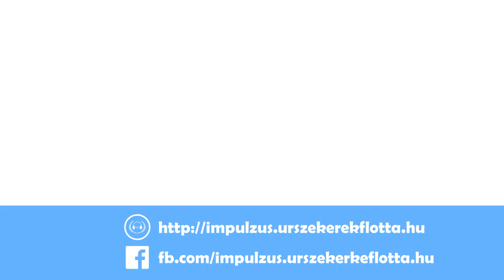Impulzus Podcast 95 - Szőrcsomópont (Szőrös veszedelem, TOS 2x15)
Sürgősségi vészjelzéssel riasztja a K-7 űrállomásra Kirk kapitány legénységét a Föderáció mezőgazdasági megbízottja, hogy az Enterprise erőforrásaival őriztesse az állomáson tárolt gabonát. Míg Kirk a riadó miatt neheztel a feletteseire, egy simlis kereskedő agresszíven nyomuló seftelése kontrollálhatatlan tribbliszaporulatot eredményez az Enterprise és az állomás fedélzetén, miközben a kikapcsolódni vágyó klingon látogatók is feszültséget és kocsmai zavargásokat gerjesztenek. Aktuális adásunk témája a ’Szőrös veszedelem’ című epizód.

0:01:00 | Rövid hírszekció:

• 0:01:00 | A Voyager 25. évfordulójára keményfedeles könyv és Janeway életrajz érkezik. Hogyan képzeljük el a sorozat méltó megünneplését?

• 0:13:55 | Kitekintésképpen a The Mandalorian előzeteséről is beszélgetünk: a sorozat új lehetőségeket nyit meg Star Wars a franchise számára?

• 0:17:23 | A Ronald D. Moore nevével fémjelzett űrversenyes sci-fi sorozat, a For All Mankind első 3 része már megtekinthető.

0:23:50 | A kibeszélő tartalmából:

• Az epizód népszerűsége ellenére Bob Justman (rendezőasszisztens, később producer) és Fred Freiberger (a harmadik évad producere) nem szerették ezt az epizódot: szerintük a karakterek önmaguk paródiái lesznek, a harsány humor pedig az életszerűség rovására megy, a Star Trek egyszerűen nem vígjáték. Roddenberry maga is komolyabb irányba szerette volna terelni a franchise-t.

• Az epizódhoz 500 darab tribbli készült, némelyik motorizált volt, hogy mozoghasson. Később a gyűjtők elkapkodták őket, bár néhányan még hosszú ideig kallódtak a díszletek között.

• Az epizód alapját képező forgatókönyv David Gerrold első professzionális munkája, amelyet értékesített. Mivel a Star Trek Joseph Pevney szavaival “halálosan komoly” lett a későbbiekben, Gerrold csak a rajzfilmsorozatban tudta megvalósítani a folytatást.

• A tribblik és az epizódban szereplő karakterek későbbi megjelenéséről is beszélgetünk, emellett pedig a klingon ügynök kevésbé vígjátékba illő eredetére és hátterére is kitérünk.

0:56:06 | Összefoglalás, értékelés